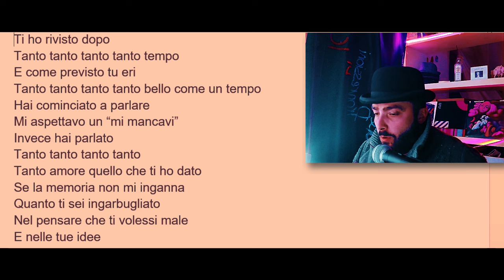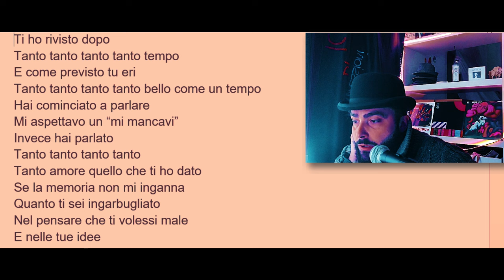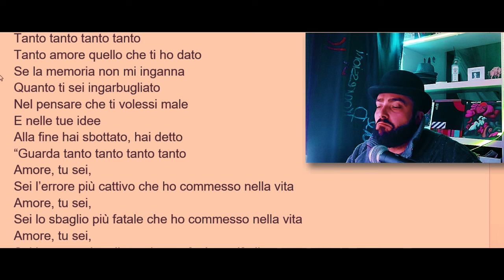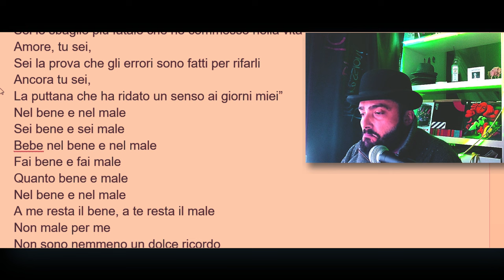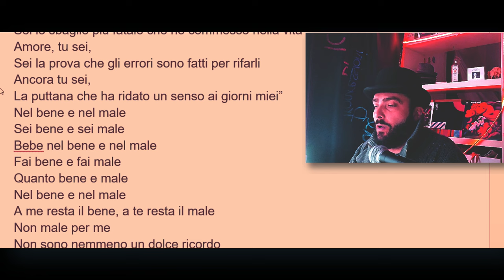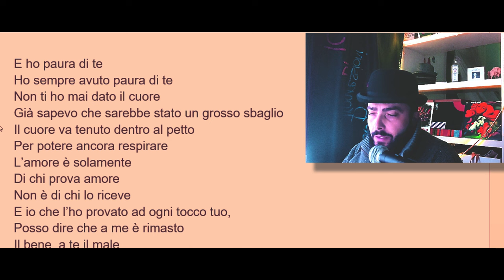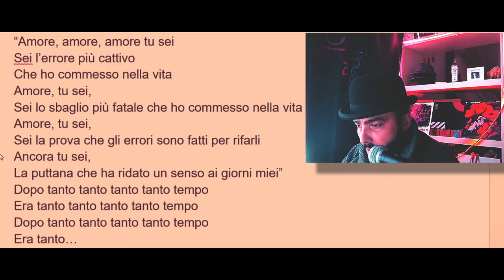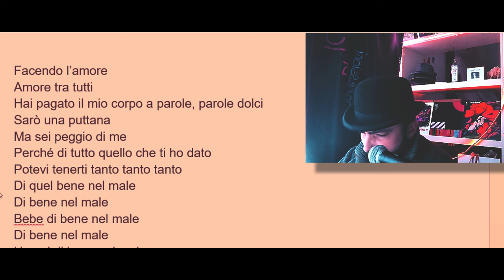Madame-Il bene nel male (Sanremo2023) analisi testo e considerazioni finali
Analisi e recensione del testo "Il bene nel male" di Madame a Sanremo 2023.
(con testo in video)

0:00 Intro
0:07 Raccolta articoli e commenti
0:32 Analisi testo
9:38 Considerazioni finali (e bestemmie)